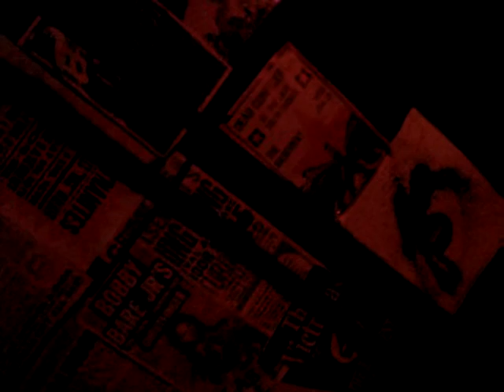travis stephens and the invisible kids @the basement tom waits tribute .